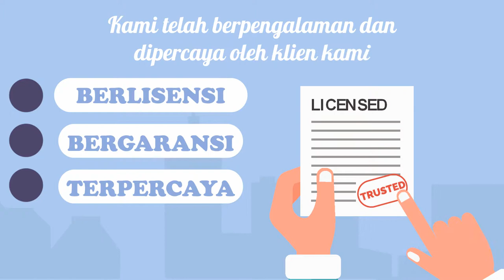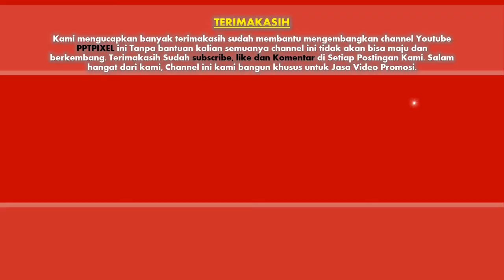085383904419- Jasa pembuatan video promosi/iklan resmi di Tebo, Muara Tebo